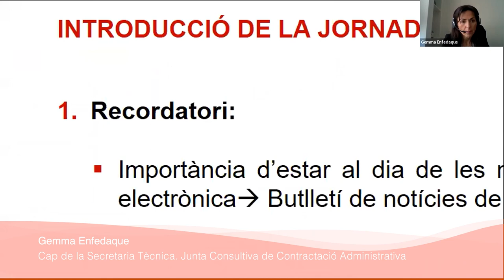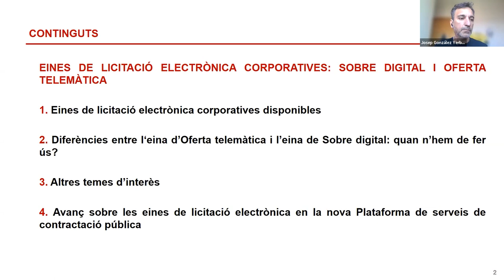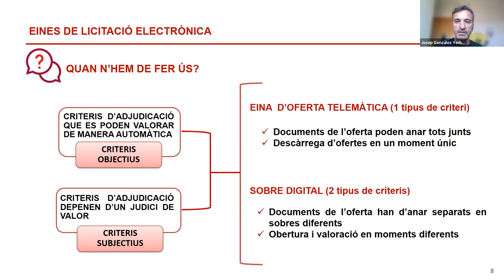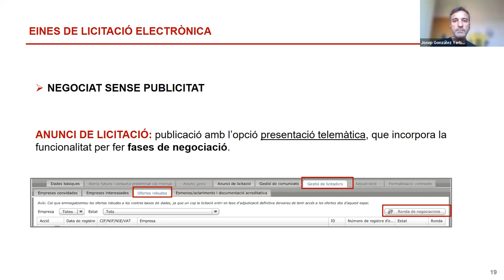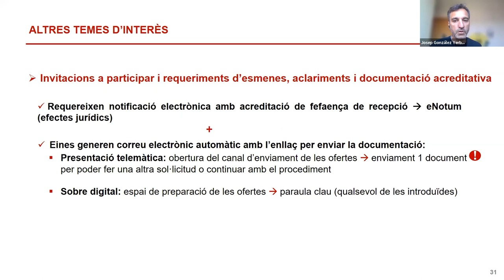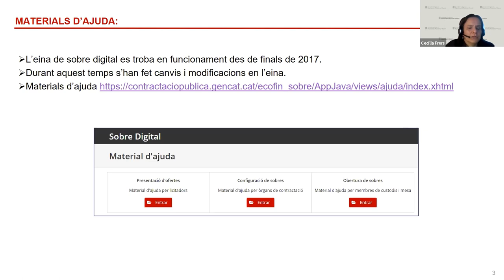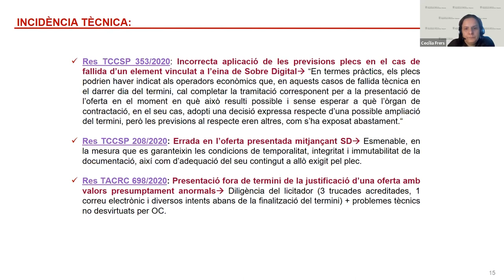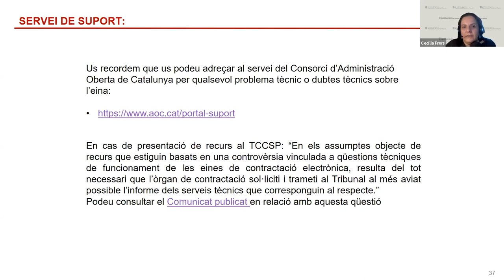Jornada sobre supòsits pràctics de licitació electrònica (01/04/2022)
PRESENTACIÓ
L'entrada en vigor de la LCSP l'any 2018 va comportar l'obligatorietat de l'ús de procediments electrònics en el marc de la contractació pública. L'obligatorietat de la contractació electrònica ha comportat un gran increment de l'ús dels serveis d'e-Licita allotjats a la PSCP.
En aquesta sessió s'analitzen diversos supòsits derivats de l'ús de les eines de licitació electrònica i es mostren les solucions existents.

OBJECTIUS
- Conèixer de forma pràctica diverses qüestions que susciten l'ús de les eines de licitació electrònica
- Conèixer les diferències entre l'eina de presentació telemàtica d'ofertes i el Sobre Digital, i tractar-ne casos pràctics
- Avançar en el coneixement sobre les eines de licitació electrònica que inclourà, en un futur, l'evolució de la Plataforma de serveis de contractació púbica (PSCP 2.0)

PROGRAMA
Novetats de licitació electrònica
Gemma Enfedaque
Cap de la Secretaria Tècnica
Junta Consultiva de Contractació Administrativa

Diferències entre l'eina de presentació telemàtica d'ofertes i el Sobre Digital
Les eines de licitació electrònica amb la nova Plataforma de serveis de contractació pública PSCP 2.0 (futur)
Josep González Yerbes
Cap de l'Àrea de Classificació Empresarial i Registres

Casos pràctics amb licitació electrònica
Cecília Frers
Analista de sistemes d'informació, gestió i documentació